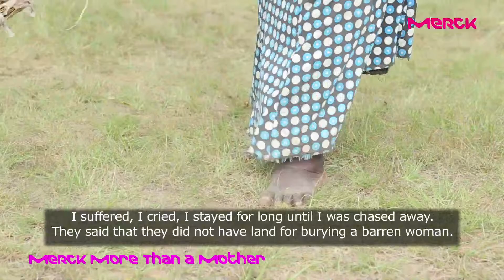Merck More Than A Mother with Aketcho Mary